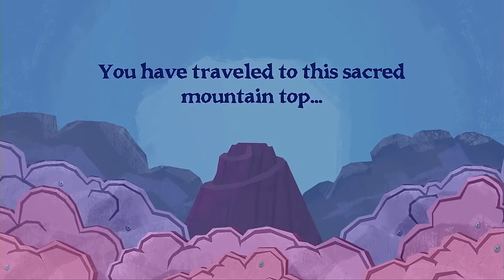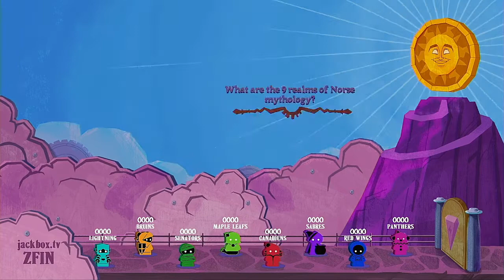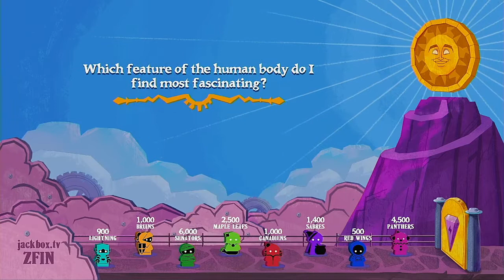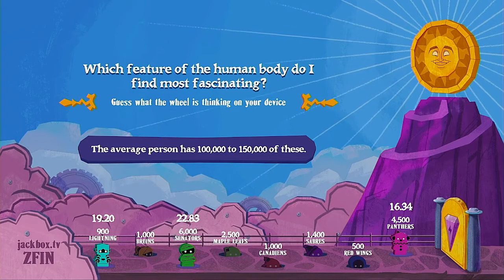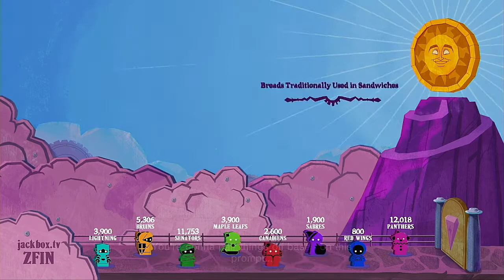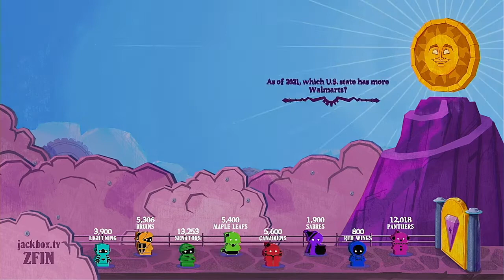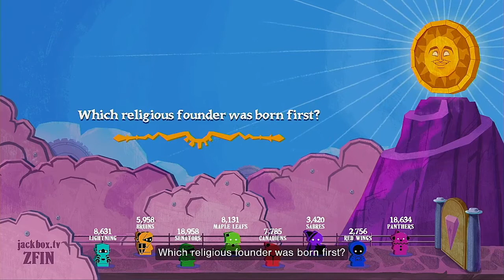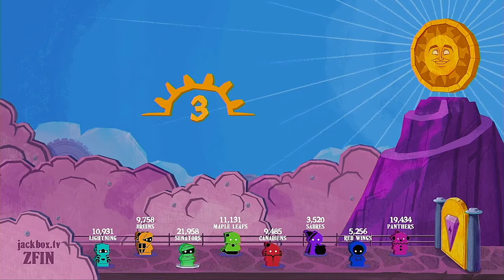The Wheel Of Enormous Proportions Episode 7 The NHL Atlantic Division